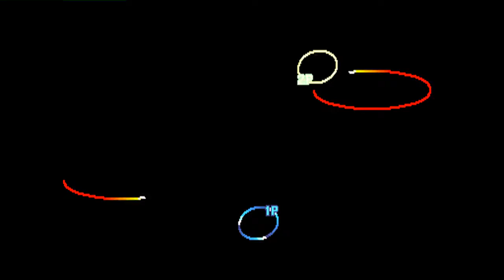Street Fighter III: 3rd Strike: (BD) psyKAT vs (PH) MeganeKun17 - 2021-05-06 07:17:09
(BD) psyKAT vs (PH) MeganeKun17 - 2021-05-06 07:17:09
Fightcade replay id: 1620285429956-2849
psyKAT: Ken, MeganeKun17: Ryu  - 0:00:09
Ken vs Ryu